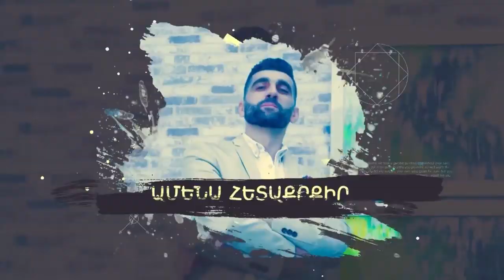Բարև երկիր, 31 05 2019